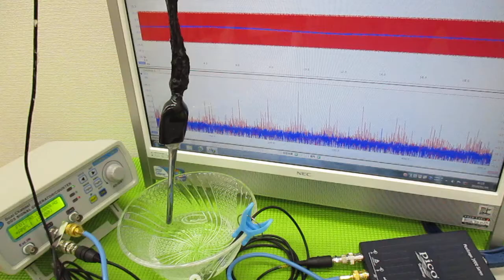メガヘルツの超音波発振制御プローブを利用した実験動画 ultrasonic-labo